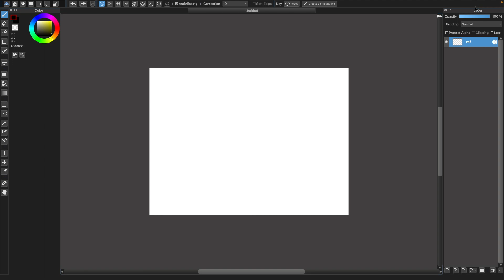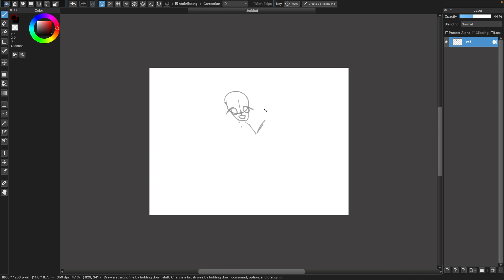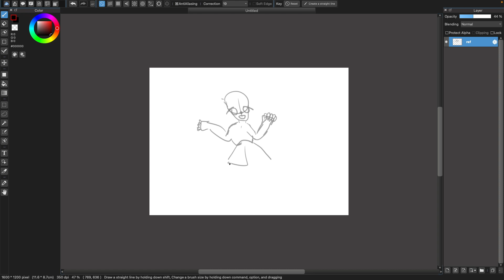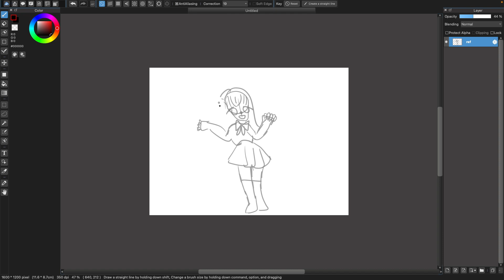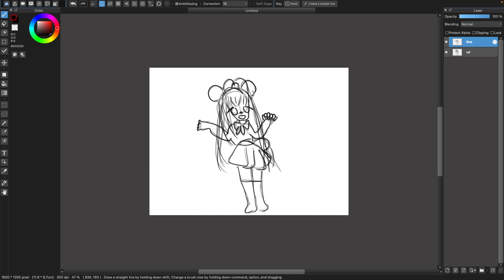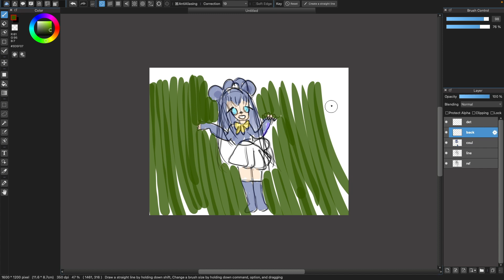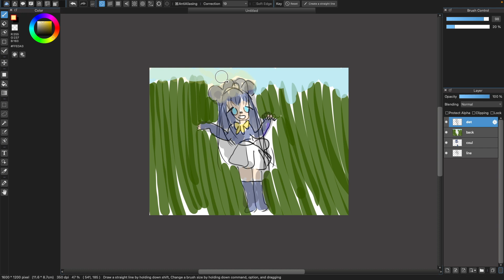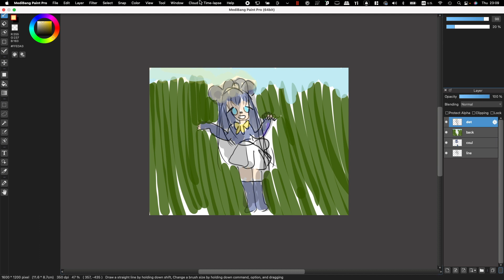drawing my favourite toy as a human